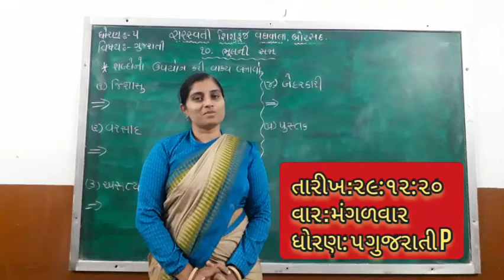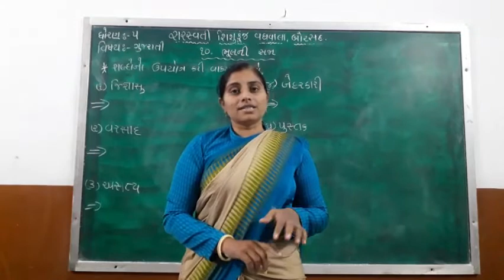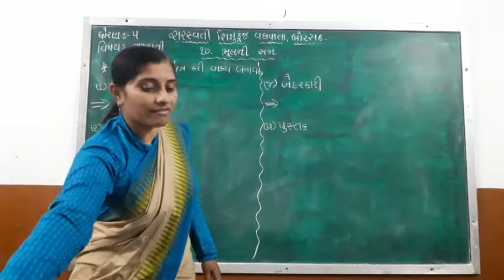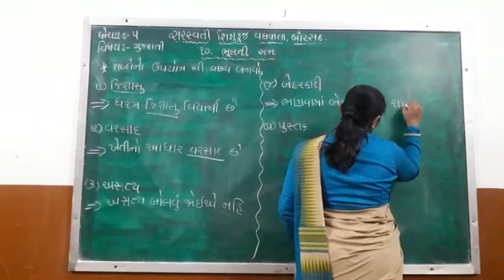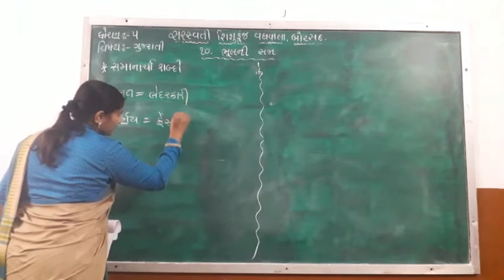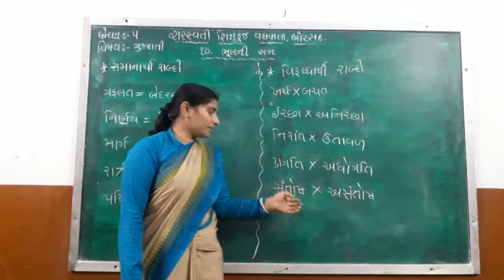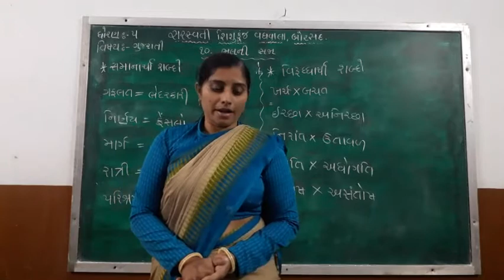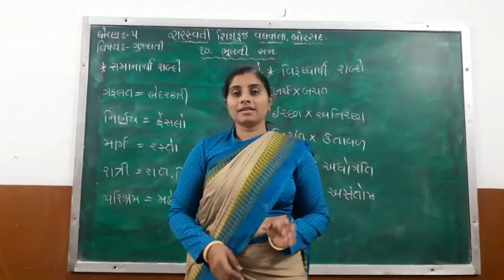Std : 5 (Gujarati Medium) Subject : Gujarati Date : 29.12.2020